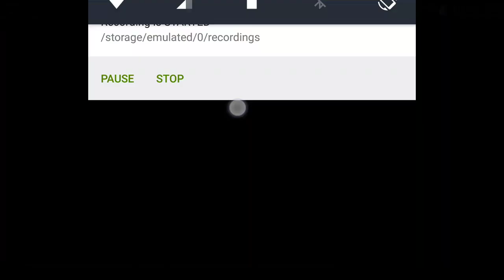Plants Vs Zombies 2 170604 - Pirates Sea 22-24